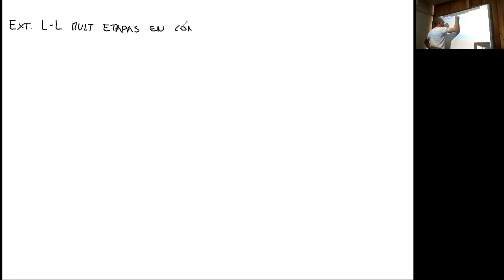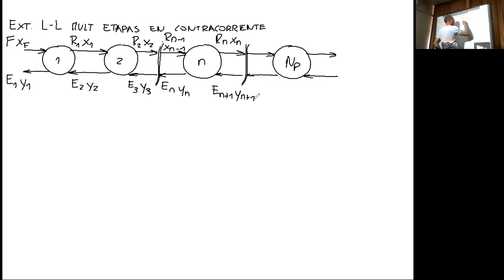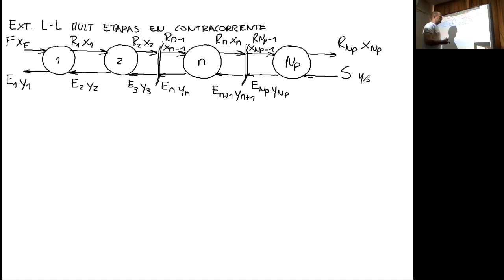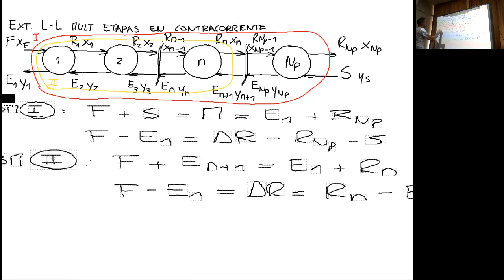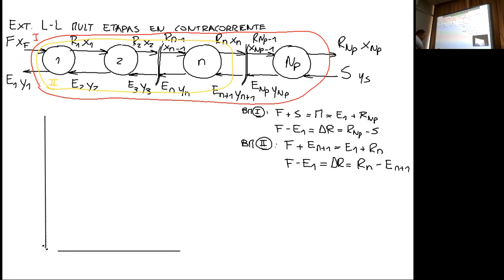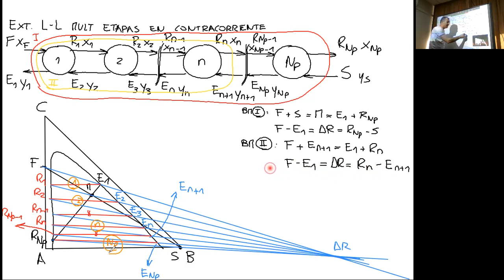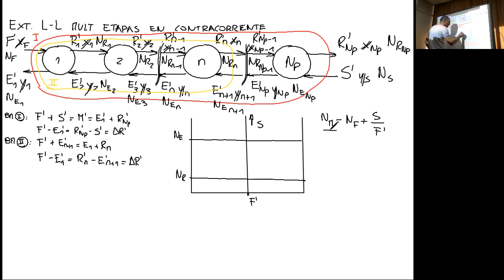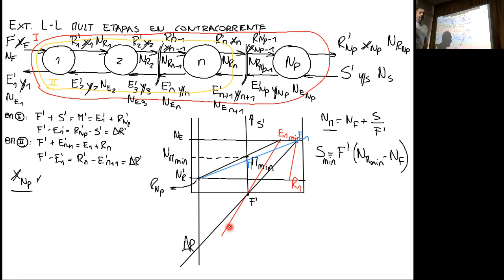09- Operaciones Unitarias II Extracción L L Múltiples Etapas en Contracorriente 2022